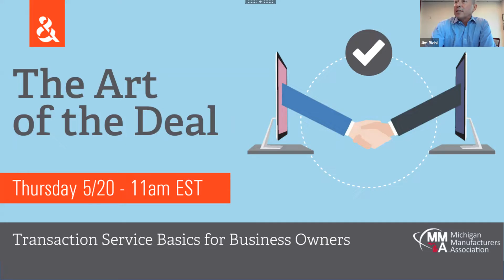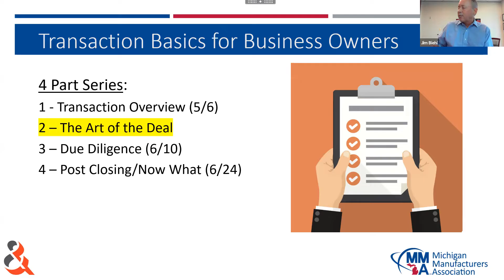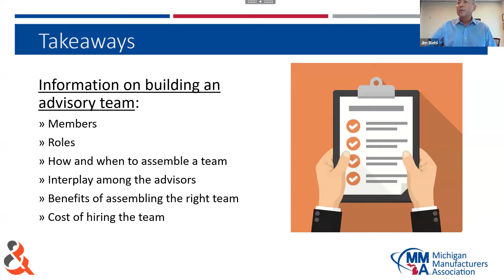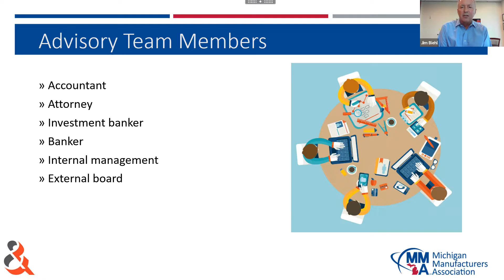Transaction Service Basics for Business Owners: The Art of the Deal Webinar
When you find yourself seriously considering a transaction, you’ll need to put the right team in place. Watch this live video to learn more about the roles of your CPA, attorney, and investment banker – and how they work together to protect your interests. We discuss how this team can advise on the deal structuring and reorganization considerations that provide the most flexibility and confidence in a stock or asset sale.